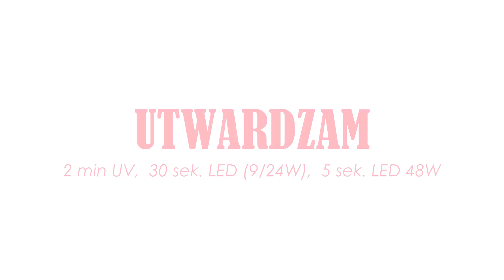Pyłki PIXEL EFFECT Neon Na Dwa Sposoby | Jak Aplikować Pyłki Indigo Pixel Neon | Tutorial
Nowa kolekcja pięciu neonowych, pikselowych pyłków od Indigo! Zobacz jak pyłki prezentują się na dwa sposoby!